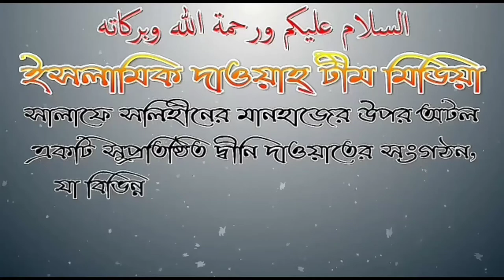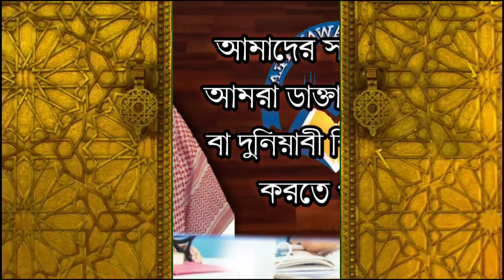আমাদের সন্তানদের কে সফিউর রহমান